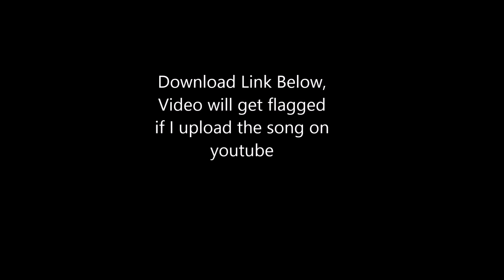Usual Suspects - Hollywood Undead (Link in Description)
New Song from hollywood Undead "Usual Suspects"